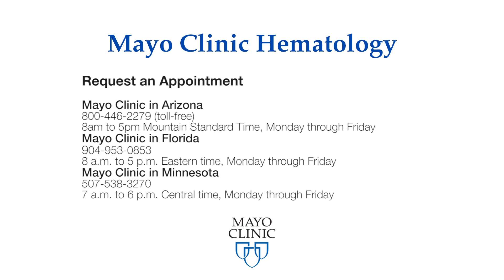Lymphoma survivorship: Follow up appointments & long term planning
What happens after a patient has undergone and finished treatment for lymphoma? Mayo Clinic Hematologist, Carrie A. Thompson, M.D., discusses lymphoma survivorship, post-treatment appointments, and creating a long-term plan for patients.

Learn more about what side-effects to look out for, whether or not you should stay active, how to approach medical care after undergoing treatment, and what issues can be addressed post-treatment besides the physical.